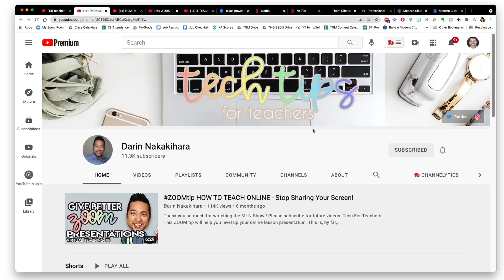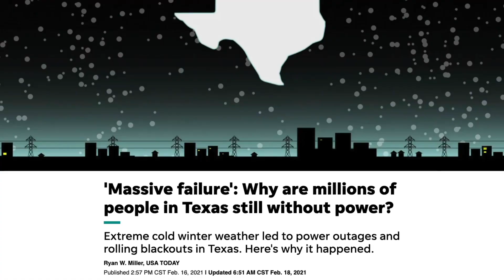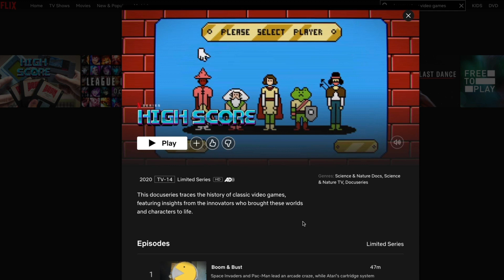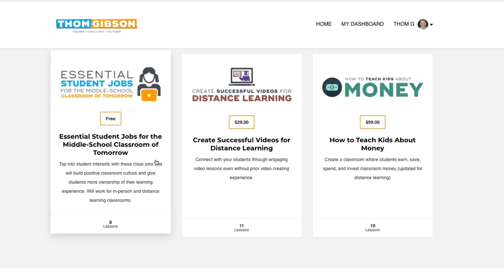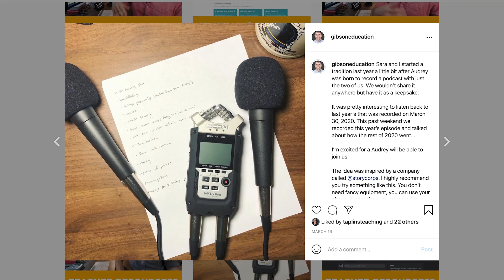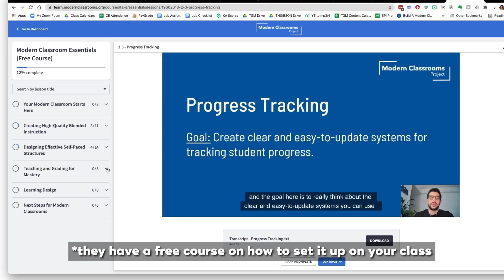What Teachers Do in the SUMMER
20 of us teacher YouTubers all decided to answer the same questions about our teacher summer in this Summer Teacher Tag 🙂

Teachers!  Pick one of the questions from the list below to answer in the comments!

TIMESTAMPS
0:00 Summer Teacher Tag
1:16 Where / what do you teach?
1:33 How much of your year was fully remote vs. hybrid vs. fully in-person?
2:06 What are you planning to do on that first weekend of summer break?
2:32 How does your summer morning routine differ from your school year morning routine?
3:35 What's on your read list?
4:45 What's on your watch list?
5:16 What have you been putting off for months that you hope to do during the summer?
5:44 Do you have a summer job or side hustle?
6:46 What is your ideal self-care summer day?
7:40 What is your favorite thing to do outside?
7:48 What is your favorite thing to do inside?
8:39 What professional development do you want to do (if any)?
9:27 Which question do you want to answer?

MIDDLE SCHOOL-STEM TEACHERS:

WANT TO DESIGN AN ENGAGING CLASSROOM EXPERIENCE FOR YOUR STUDENTS AND FULFILLING TEACHING EXPERIENCE FOR YOURSELF?

2. FREE LIST: 10 Unique Classroom Jobs that Tap into Your Students' Interests

3. LET’S CONNECT!

4.  LET ME WORK WITH YOUR TEACHERS | See my profession learning workshops and book me for your PD training